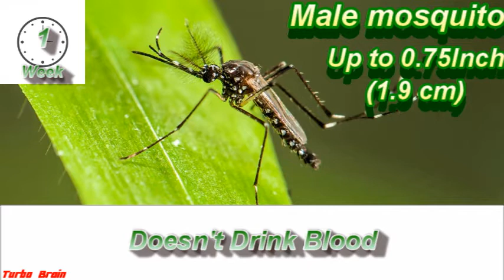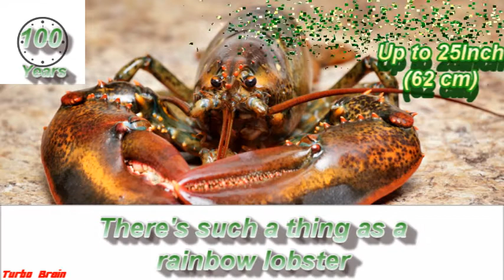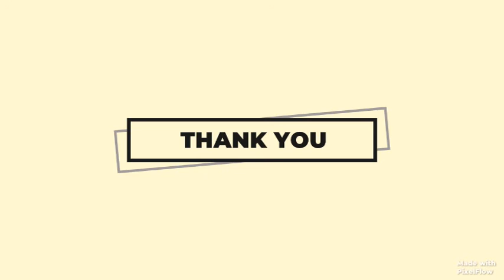The Shortest and Longest Lifespans of Animals | Turbo Brain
Hey Guys, In This Video You can Get to know Which Animals Live For the Shortest and Some Which live Forever.Comment Down Below What should be my content of Next Video.

Chapter:
0:00-Intro
0:16-Mayfly
0:26-Drone Ant
0:36-Male Mosquito
0:46-Housefly
0:56-Female Mosquito
01:06-Dragonfly
01:16-Bed Bug
01:26-Moon Jelly fish
01:36-House Mouse
01:46-Panther Chameleon
01:56-Mole
02:06-Pigeon
02:16-Guinea Pig
02:26-Honeybee
02:36-Dumbo Octopus
02:46-Red Panda
02:56-Opossum
03:06-Chicken
03:16-Kangaroo
03:26-Humming bird
03:36-Cheetah
03:46-Brushtail Possum
03:56-Dog
04:06-Tiger
04:16-Cat
04:26-Platypus
04:36-Cow
04:46-Lion
04:56-Polar Bear
05:06-Queen Ant
05:16-Giraffe
05:26-Grizzly Bear
05:36-Bald Eagle
05:46-Giant Panda
05:56-Horse
06:06-Camel
06:16-Common Goldfish
06:26-Orangutan
06:36-White Rhinoceros
06:46-Andean Condor
06:56-Laysan Albatross
07:06-Tuatara
07:16-Longfin Eel
07:26-Macaw
07:36-Human
07:46-Olm
07:56-African Bush Elephant
08:06-Great White Shark
08:16-Japanese Koi Fish
08:26-Orca
08:36-Gray Whale
08:46-Kakapo
08:56-European Eel
09:06-Blue Whale
09:16-Nile Crocodile
09:26-Pacifi Ocean Pearch
09:36-American Lobster
09:46-Japanese Spider Crab
09:56-White Sturgeon
10:06-Fresh water Pearl Mussel
10:16-Aldabra Giant Tortoise
10:26-Mediterranean Spur-Thighed Tortoise
10:36-Rougheye Rochfish
10:46-Geoduck
10:56-Lake Sturgeon
11:06-Galapagos Tortoise
11:16-Orange Roughy
11:26-Bowhead Whale
11:36-Red Sea Urchin
11:46-Quahog Clam
11:56-Giant Tube Worm
12:06-Greenland Shark
12:16-Giant Tube Sponge
12:26-Coral Reef
12:36-Turritopsis Dohrnii